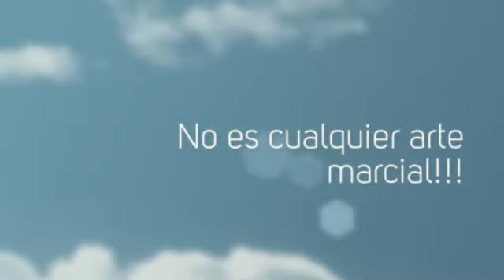ANGEL'S BLACK TIGER USA VIDEO PROMO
Angel's Black Tiger Academy, Ca. USA
Ng Ga Kuen Kung Fu

Kung Fu classes for all ages
Cardio Kick Boxing
Mixed Martial Arts
Personal Training
Fitness Programs

WE ALSO GO TO YOUR GYM ALL AROUND Morongo, Ontario, Palm Springs, Banning, Calimesa, Yucaipa, etc.